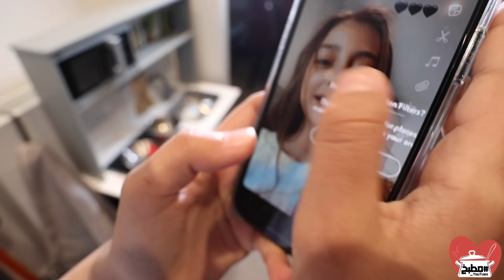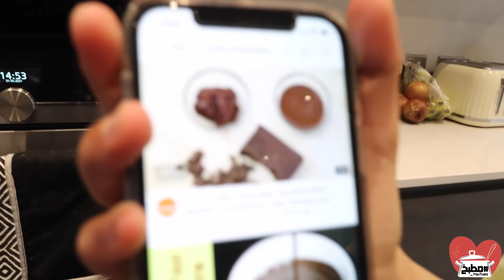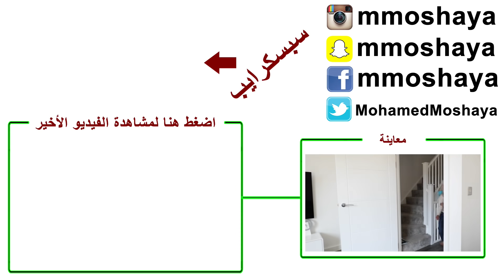طبخنا لبعض وكانت مفاجأة!